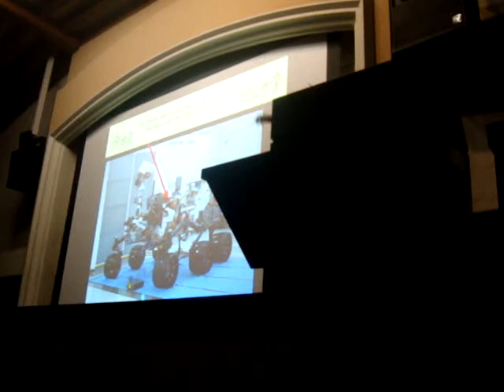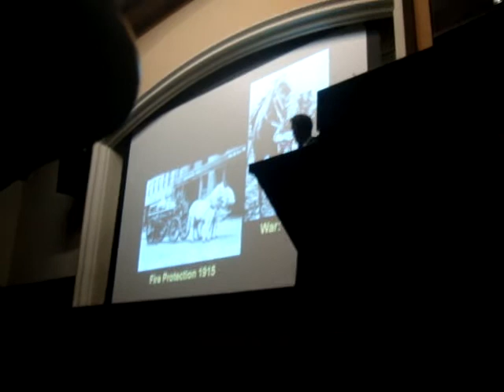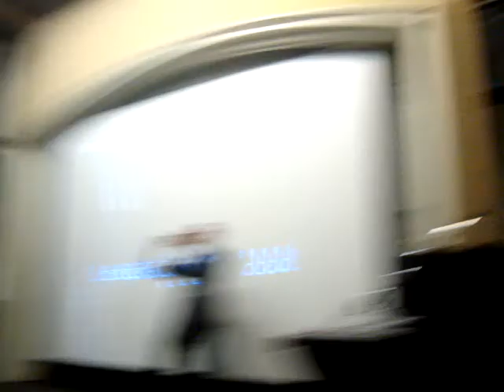Bill Nye (The Science Guy) - Public Lecture [Part 8] @ UCLA 21-11-2011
Bill Nye visits UCLA in Los Angeles, California to give a public lecture to students on the importance of science, renewable energy, and changing the world